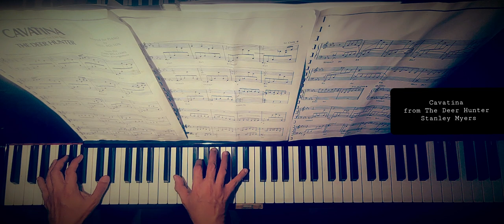Cavatina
Cavatina (Instrumental)
Composer:  Stanley Myers
Released 1970

Theme Song from The Deer Hunter (Movie)
1978

Cover recorded: May 2020 on the occasion of Patrick's passing. SydneyAU